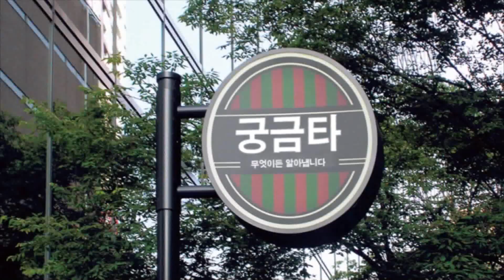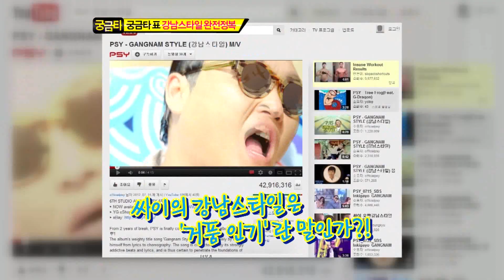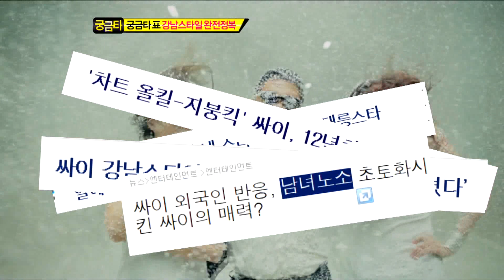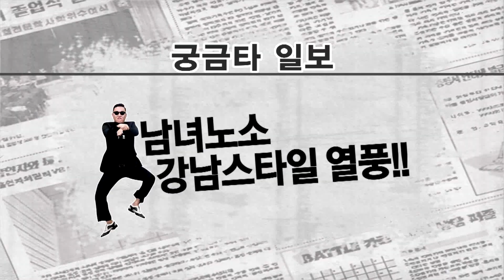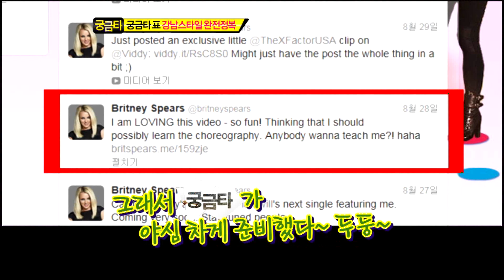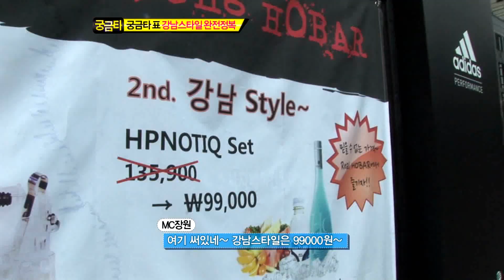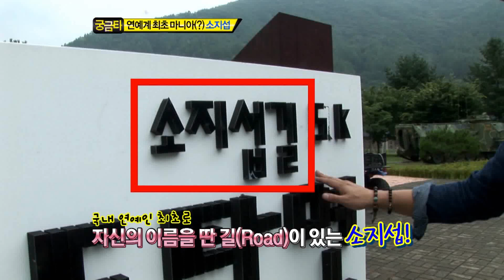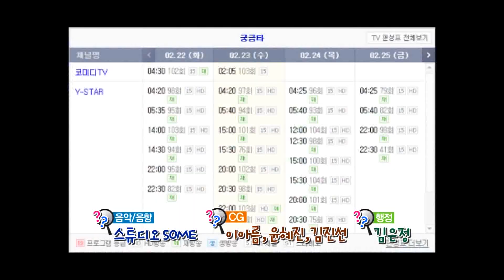[그것이 궁금타 I'm curious about it] eps 184 "강남 스타일, 소지섭 길"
더 이상의 궁금증은 없다! 스타에 관련된 핫이슈부터 스타의 말할 수 없었던 사소한 비밀까지. 지구 대재앙설에서부터 정육점 빨간 불빛의 비밀까지. 연예계와 사회전반을 아우르는 모든 궁금증을 해결한다! 궁금증을 해결하기 위한 기상 천외한 취재와 실험의 총결산!

No more curiosity! From hot issues to Korean top star's private secrets. It answers all of your curiosity about the entertainment world and top celebrities.